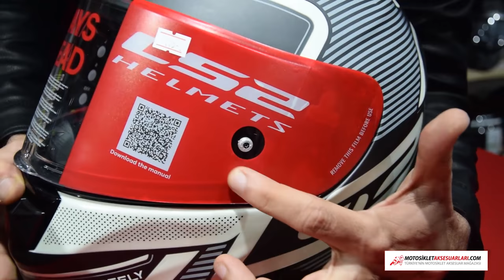LS2 FF397 - Yılın Kaskı Olmaya Aday MotosikletAksesuarlari.com MotosikletAksesuarlari.com 'da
LS2 FF397 ORION MAT SIYAH KASK - 775 TL

LS2 FF397 ORION MAT SIYAH KASK Özellikleri: LS2 FF397 Kapalı Motosiklet Kaskı HPFC ( Yüksek performanslı fiberglas kompozit ), Hafif ve ergonomik yapı,

Dıştan açılıp kapanabilen iç güneş vizörü, Anti-UV ve çizilmeye karşı dayanıklı, 3D,A sınıfı polikarbonat ve darbeye dayanıklı polimer ön vizör,

Nefes almaya elverişli, hipoalerjenik çıkarılabilir ve yıkanabilir iç astar, Acil durumlarda kaskı çıkarmadan pedleri çıkarma sistemi, Nefes deflektörü ve çene perdesi, İnterkom kullanımı için uygun tasarım,

Hızlı çıkarılabilen takviyeli çene askısı, Tepe ve çene hava tahliye, arka hava çıkış kanalları, ECE 22.05 Onay Belgeli, Orjinal kumaş taşıma kılıfı, Ağırlık : 1390 +/-50 gr.

LS2 FF396 FT2 TRON NEON SARI KASK

Ürünlerimizin tamamı orijinaldir ve Türkiye Resmi Distribütörü garantisi altındadır. Distribütör onaylı firmamız tarafından adınıza faturalanarak garanti kapsamında olacaktır. Yetkili bayii listesinde adı geçmeyen işletmeler tarafından satılan ürünler distribütör tarafından garanti kapsamına alınmaz ve o işletmeler tarafından satılan ürünler paralel ithalat veya Çin üretimi olabilir
Mağaza Adresimiz:
MotosikletAksesuarlari.com

- 200 TL Üzeri Alışverişlerde Tüm Türkiye'ye Ücretsiz Kargo

Aksesuar Markalarımız

- Abus Kilit
- AGV Kask
- Airhawk Sele Pedi
- Arai Kask
- Armode Aksesuar
- Auvray Kilit
B
- Bell Kask
- Bering
- Buff Bandana

C
- Caberg Kask
- Cedex
- Clover

D
- Dainese Mont, Eldiven, Bot, Pantolon, Tulum
- Daytona Bot
- Devil Egzoz

F
- Furygan Mont

G
- GDR Kask
- Grex Kask

H
- Harris Elcik
- Hein Gericke

İ
- Interphone Interkom
- Ipone Yağ
- iXS Kıyafetler

K
- Kappa
- Keiti Aksesuar
- Kinguard Kilit
- Kovix Kilit
- Krauser Çanta
- Kuryakyn Branda

L
- Lazer Kask
- Leo Vince Egzoz
- LS2 Kask

M
- Macna
- Maxem Branda
- Marushin Kask
- Modeka Mont
- Michelin Lastik
- Motul Yağ
- MTS Aksesuar

N
- Nexx Kask
- Nikwax Giysi Bakım
- Nitek Kask
- Nitro Kask
- Nolan Kask
- Nox Kask

O
- Origine Kask

P
- Premier Kask

R
- Rockwell Bot

S
- Sas-Tec Koruma
- Scala Rider
- Schuberth Kask
- Scottoiler Zincir Yağlama Sistemleri
- Scoyco
- Shad Çanta
- Shark Kask
- Shoei Kask
- Motosiklet Sticker
- Sway Kask

T
- TCX Bot
- Tiger Egzoz
- Tucano Urbano
- Twiins İntercom

V
- Venom Mont, Kask, Dizlik, Pantolon
- Weedor Yağmurluk

X
- X-Lite Kask
- Xrider Giyim

Y
- Yohe Kask
- Yoshimura Egzoz